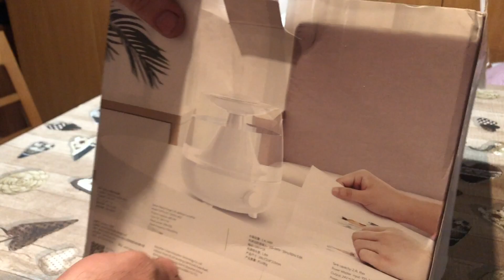Baseus 2.4L Surge Series High Capacity Desk Humidifier (Увлажнитель воздуха)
Baseus Surge 2.4L desktop humidifier
24V safe voltage 2.4L large capacity、Electrodeless spray adjustment, DIY landscape water tank、Aroma diffuser and humidification Two in One、Spray through 360° rotation